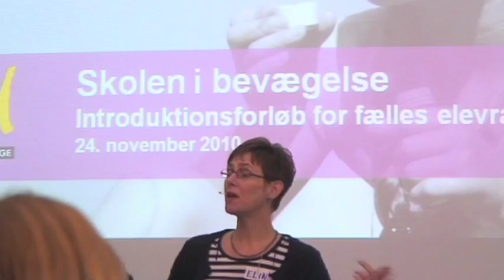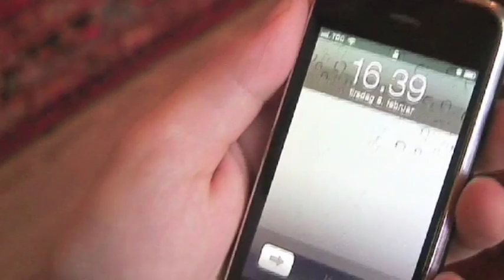Skolen i Bevægelse - innovativ skoleudvikling i Vejle Kommune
Folkeskolen er udviklet til det gamle industrisamfund.
Men industrisamfundet er under hastig afvikling. Hvad så med skolen? Skolerne præsterer utrolig meget godt og
spændende under de stadig vanskeligere forhold, som de opererer under. Men de kan ikke blive ved med at agere under en lovgivning og en tænkning, der hører en svunden
fortid til.

Skolen i Bevægelse er et skoleudviklingsprojekt i Vejle Kommune, som skal skabe grobund for radikale ændringer, der kan lede folkeskolernes praksis ind i vidensamfundet. Vi har inviteret elever, forældre, lærere, pædagoger, skoleledere og andre faggrupper til at deltage i den innovative proces. Vi vil udfordre skolernes pædagogiske praksis og sammen skabe idéer til nye og mere fremsynede rammer for elevernes læring og mestring.  Følg projektet på hjemmesiden